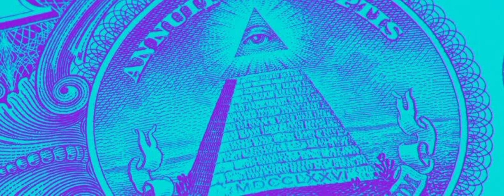Sweet Dee Versace - I Help 911.mp3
Sweet Dee Versace Records "tm"
Practice Practice Productions "tm"
Producer Lil Lean "tm"